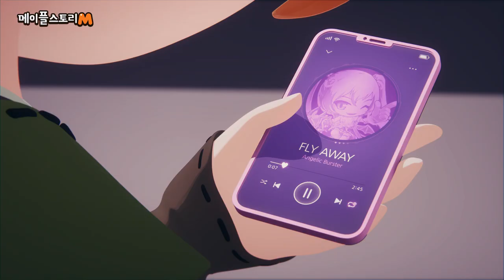[MapleStory M] Angelic Buster Star Bubble Song